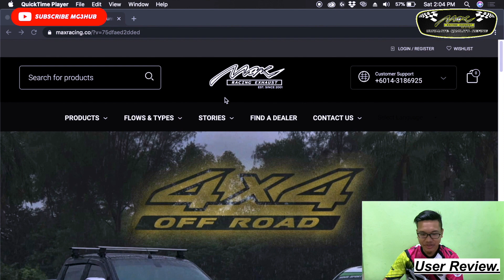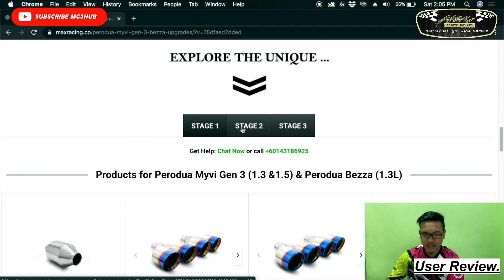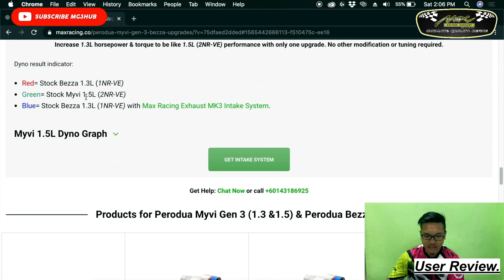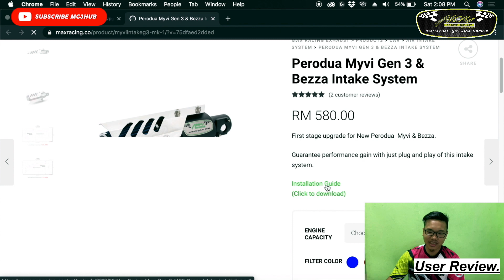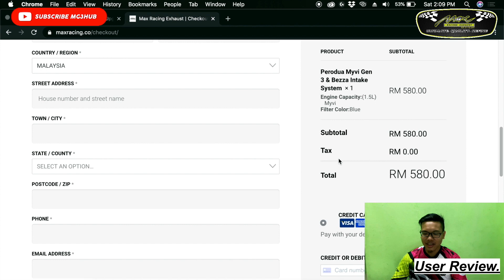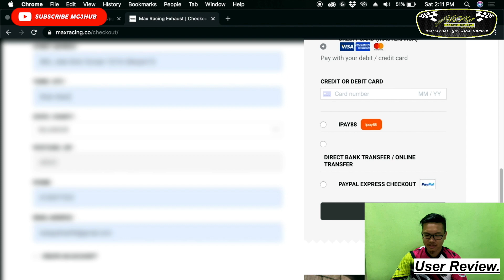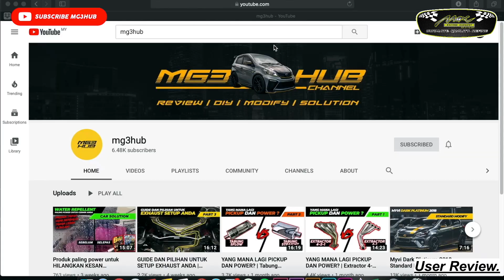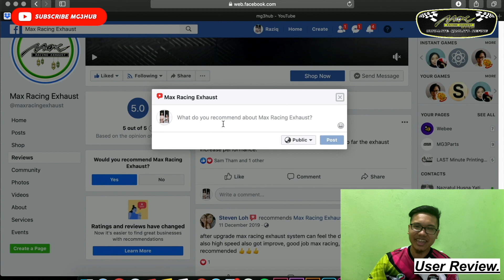(Malay) MG3HUB Review pada Max Racing Myvi Gen 3 Open Pod Intake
Tidak tentu barang apa yang nak upgrade kepada MG3 anda? Tontonlah review daripada abang Ziq dari @mg3hub ini.
Ujian 0-100 ada dalam video ini juga walaupun upgrade intake sahaja B-)

***Gift Away Contest In This Video***